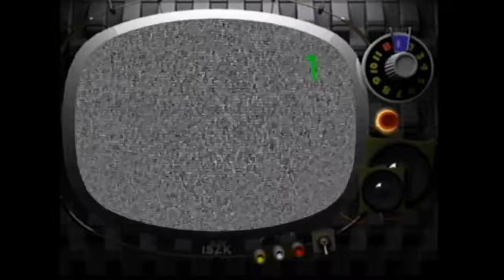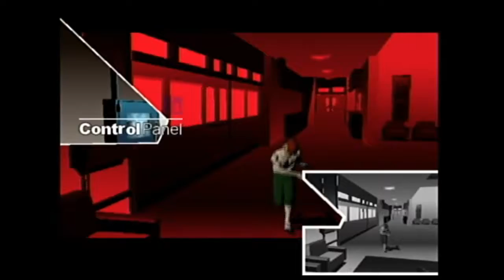Killer 7 / Part 3 / Operation Pixel